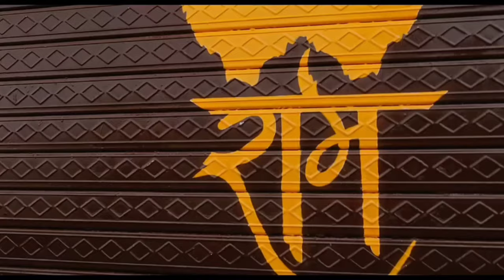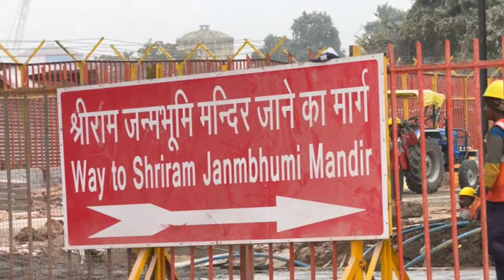अचानक अयोध्या में घुसी काली खतरनाक शक्तियां कि अचानक हुआ शक्तिशाली चमत्कार। लोग हुवेहैरान#ayodhya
radhe radhe 🙏